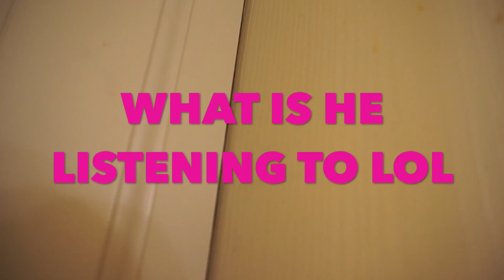SCARED MY LITTLE BROTHER !!! VLOG #9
HEY EVERYONE WHATS UP I HOPE YOU ENJOYED TODAYS VLOG KINDA SHORT BUT WAS A BASIC DAY SO I PUT THE HIGHLIGHTS OF THE DAY INTO THE VLOG MAKE SURE YOU SUBSCRIBE TO MY MAIN CHANNEL MY LITTLE BROS CHANNEL AND LIKE THIS VLOG SEE YOU TOMORROW!!!